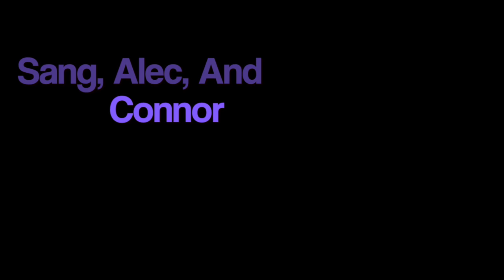Fresh Outta Comm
This video is about Fresh Outta Comm